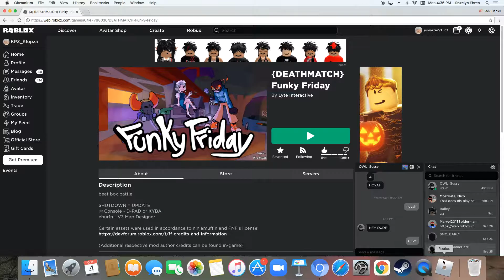Funky Friday Roblox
dont mind the background ;)